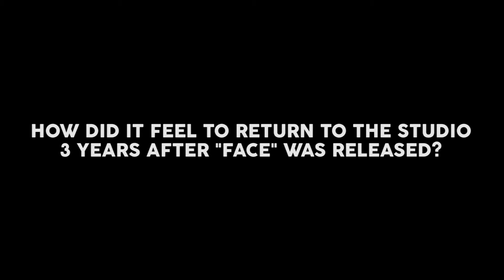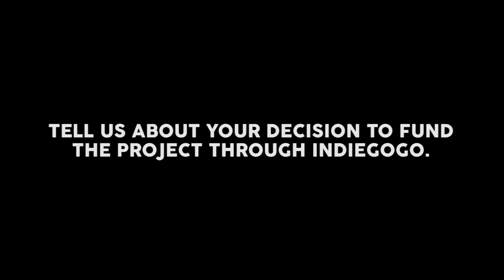Bebe Zahara Benet Dishes on Recording "Get Fierce (Lose Yourself)"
Fresh out of the studio, drag superstar Bebe Zahara Benet sits down to discuss his first music release in three years, "Get Fierce (Lose Yourself)," and the music of his 'RuPaul's Drag Race' contemporaries.

Video produced and edited by Diego Wyatt for eviltwin.